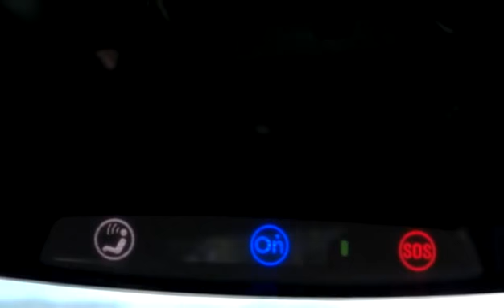New 2017 Chevrolet Camaro LT for sale in Penticton, BC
New 2017 Chevrolet Camaro LT for sale from Huber Bannister in Penticton, BC.